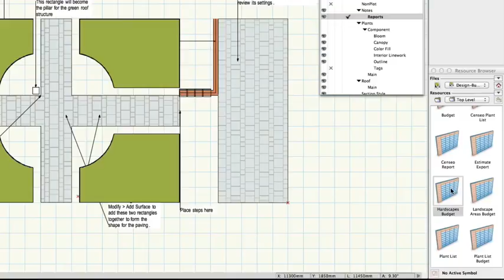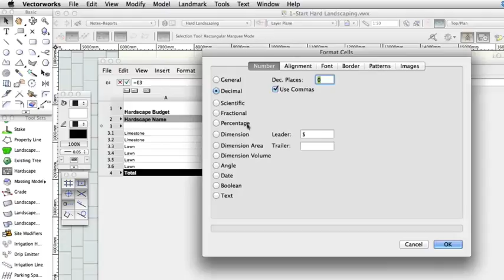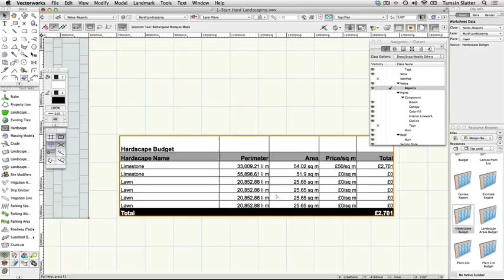Vectorworks 2017 - Site Design - Create Hardscape Report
Create Hardscape Report

In this video, you’ll learn how to use one of the pre-built worksheets to report on the number and type of Hardscape objects within the project. How to edit the worksheet formatting and display it in the drawing is also covered.